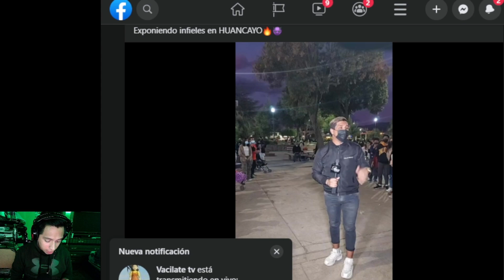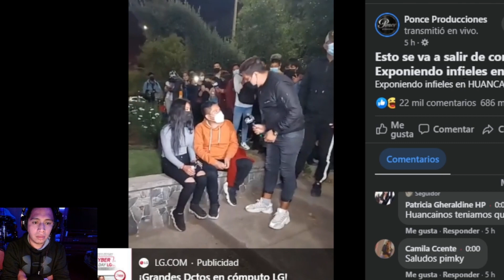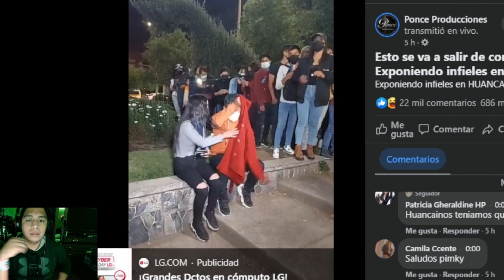Reaccionando a Pinky Show en Huancayo y Exponiendo Infieles en Huancayo